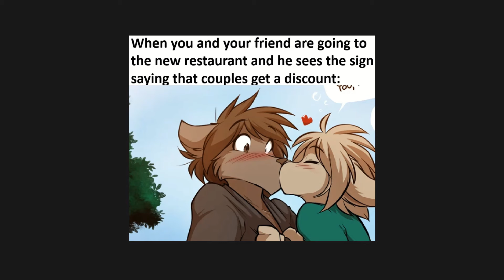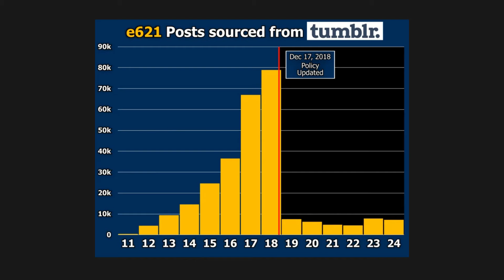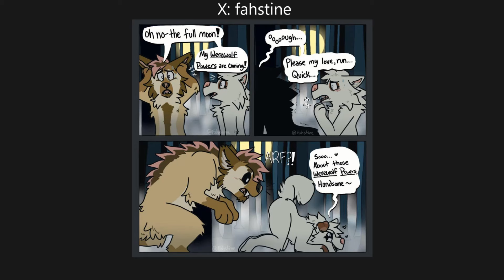Furry Memes 671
Furry Memes that help to make you feel relaxed and happy!

Thumbnail source: FA: rajii

- twokinds
- X: fahstine
- FA: rajii
- X: RowdyReindeer
- X: NotNoonNoon
- X: Lucy_fercomic
- X: Inky_art
- X: QueenRupti